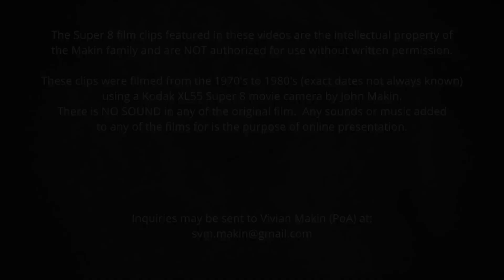Nickel Plate 759 - Ride-Along & Run-By's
LONGER VIDEO:  See chapter list below.
Sometime in the late 1970's:  Nickel Plate #759 - Ride along behind 759 on an excursion whose origin point I don't know, but I do recognize the Delaware River Viaduct (Lackawanna Cut-Off) and the train's destination in Scranton, PA.  759 is hauling a second "High Iron Co." tender for the trip, and the last car is the American Freedom Train's "Splendid Spirit" car.

Like a lot of these videos, this was taken by my dad on a trip he took without anyone else in the family, and I was under the age of 8 at the time, so I don't know any other details of this excursion.

Chapters:
0:00 - Nickel Plate #759
1:00 - Ride-along segment 1
2:54 - 759 Run-by's
3:20 - Delaware River Viaduct
4:00 - Ride-along segment 2
4:57 - Train crew & adding water
5:31 - Ride-along segment 3
5:58 - Scranton, PA